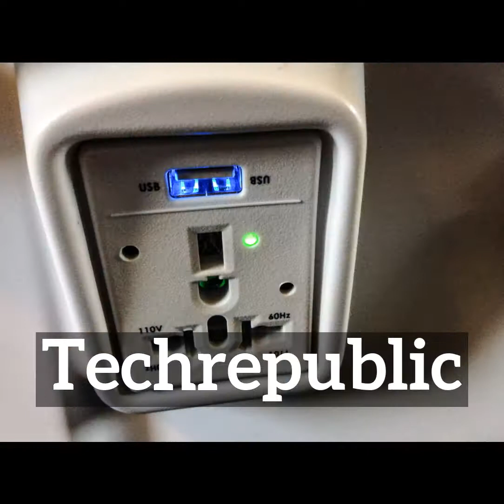How to Say Techrepublic in English? | What is Techrepublic? | How Does Techrepublic Look?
Learn how to pronounce techrepublic with Imago Spectrum.

What is techrepublic?
How does techrepublic look?
How to say techrepublic in English?
What does techrepublic represent?
What is the defintion of techrepublic?

Imago Spectrum allows you to easily memorize common English words and phrases by joining visual and auditory learning environments into a short video. Focus on the images and repeat techrepublic several times for best retention results.

In this video we are speaking the word, techrepublic. Do take note of how techrepublic is spelled.
The definition of techrepublic is listed below the word in the video.
Techrepublic: nothing